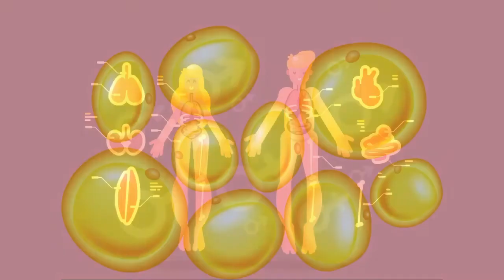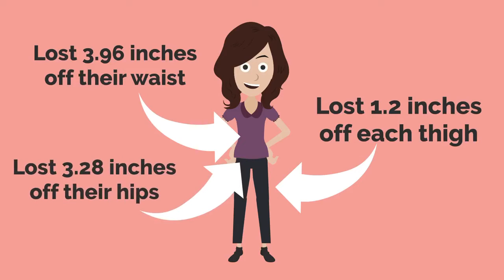Do you struggle to lose fat